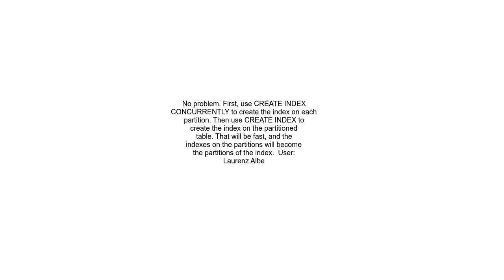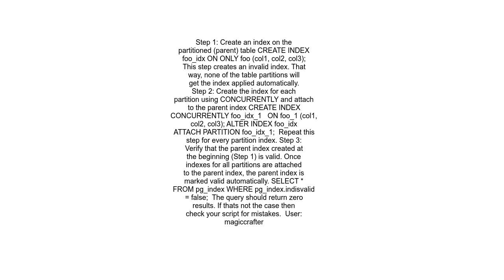create index concurrently on partitioned table